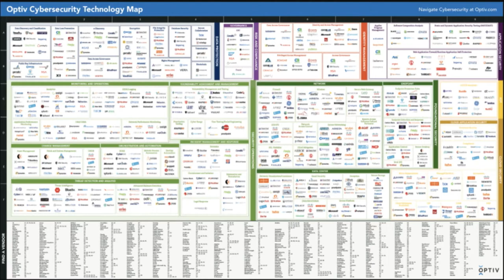Nick Schneider, Artic Wolf Networks | CUBE Conversation, September 2021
Nick Schneider from Artic Wolf Networks joins theCUBE host Dave Vellante for a CUBE Conversation